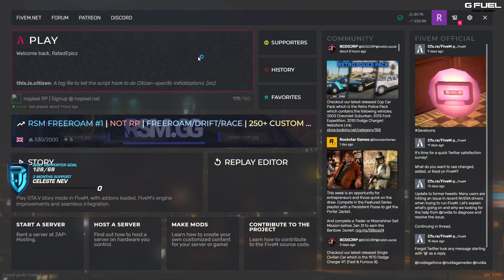Randy F8 Quits to Revive Himself in Casino | NoPixel GTA RP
P.S I LOOOVE RP BatChest